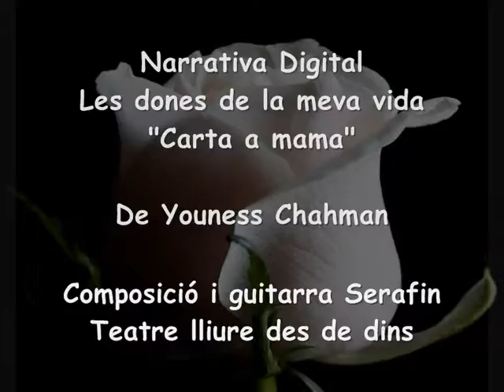Youness: "Carta a mama" (Les dones de la meva vida)